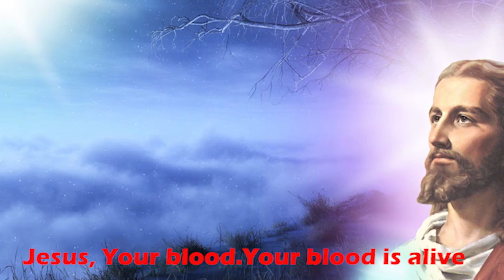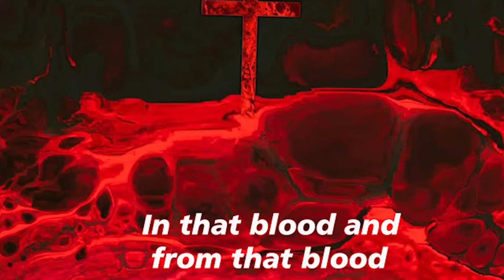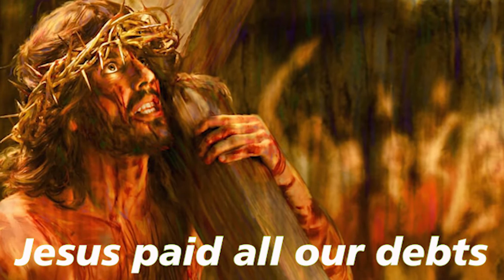Jesus, Your Blood ||Rohingya Christian New Life|| Rohingya Holy Communion song